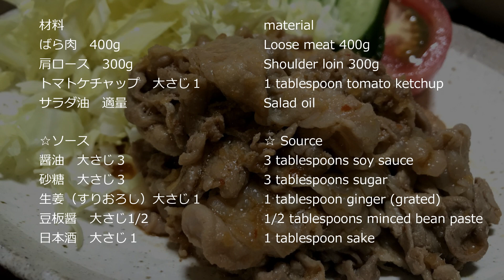食べやすいから子供や高齢者に大人気！小間切れ豚肉の生姜焼きの作り方・レシピ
小間切れの豚肉の生姜焼きの作り方・レシピを紹介しています。

生姜焼きで使う豚ロースは、大きいものを使用することが多いですが、小間切れ・細切れの豚肉を使うことで
・最初から小さくなっているので切る手間がない
・小さいので子供や高齢者の方にも食べやすい
・ソースがよく絡む
などのメリットがあります。

そもそも、生姜焼きってなんであのロース肉なんですかね？

では、食べやすく、子供や高齢者に大人気の小間切れ・細切れ豚肉生姜焼きの作り方・レシピを紹介します。

ばら肉　400g
肩ロース　300g

☆ソース
生姜（すりおろし）大さじ１
豆板醤　大さじ1/2

作り方
１．☆ソースを混ぜ合わせておきます
２．豚肉を一口大に切ります。小間切れをお肉を使っている場合はそのままでOKです。
３．フライパンを強火で熱し、サラダ油を適量入れます
４．火はずっと強火で、豚肉を入れてほぐして炒めます
５．豚肉にまんべんなく火が通ったらフライパンにソースを入れ全体に絡めます
６．ソースがなじんだら、ケチャップを入れます
７．この時もずっと強火のままですよ。ケチャップがなじんだら完成です

レシピやグルメを紹介してるブログ「marcyu（まあちゅう）レシピ・グルメ」になります。